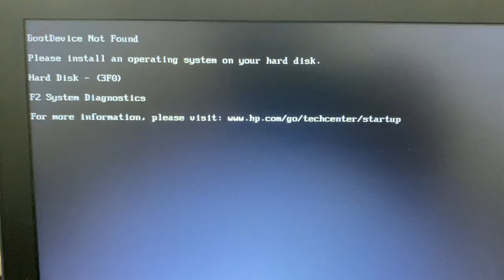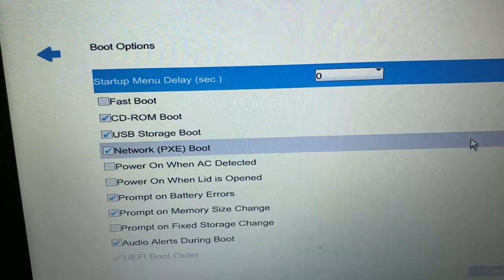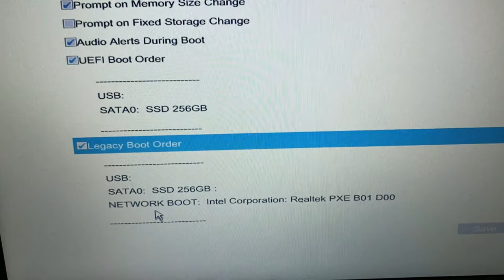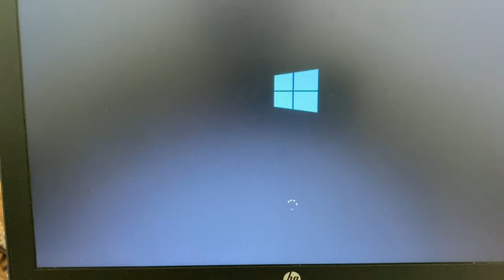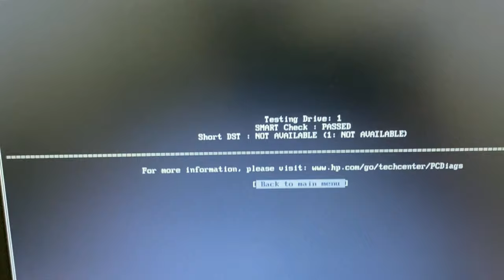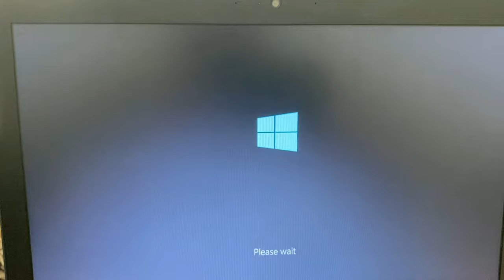Boot Device Not Found -Hard Disk (3F0) Error | No Legacy Boot Options in BIOS, Boot Device not found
Boot Device Not Found -Hard Disk (3F0) Error
No Legacy Boot Options in BIOS, Boot Device not found